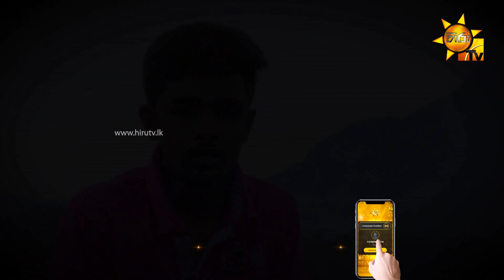Yenushka Wikramasinha | Hiru Star Season 2 | Episode 14